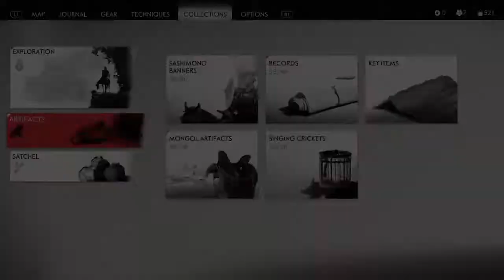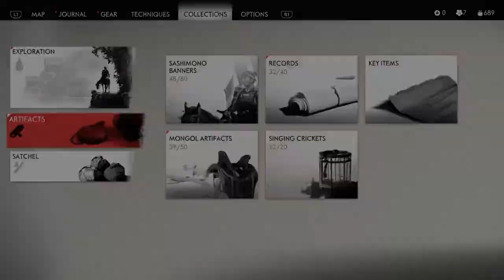SNEAKING INTO CASTLE SHIMURA - Let's Play Ghost of Tsushima - Part 39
Blue Oni plays games